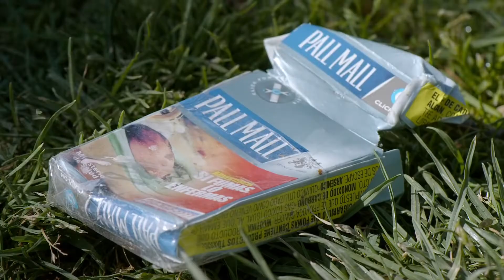Los reyes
Chola y Fútbol son una pareja de perros callejeros que viven en “Los Reyes”, el parque de skate más antiguo de Santiago, Chile. Un microcosmo vive alrededor de ellos, compuesto de animales, cosas, y adolescentes en conflicto con el mundo adulto que les rodea - el cual rechazan pero se ven forzados a ser parte de él. En ésta película de cuento de hadas, la cinematografía se centra casi por completo en la sutil interacción de los dos perros, mientras juegan entre ellos, con la pelota, una rama o piedra.

Chola and Football are a couple of street dogs that live in “Los Reyes”, the oldest skatepark in Santiago, Chile. A microcosm is organized around them, composed of things, animals and young adolescents in conflict with an adult world that they reject but are forced to be a part of. In this fairy-tale-like film, the camerawork centers almost entirely on the subtle interaction between the two dogs, as they play with a ball, a stick, a stone and each other.